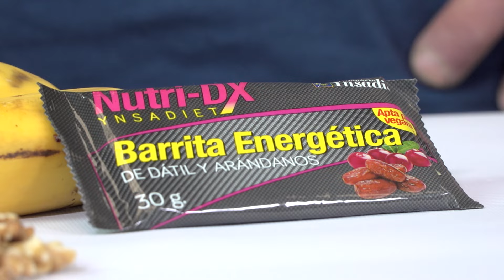TUTORIAL LOS 10 ELEMENTOS IMPRESCINDIBLES QUE DEBES LLEVAR EN TU MOCHILA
¿A qué esperas para hacerte socio? Es gratis!